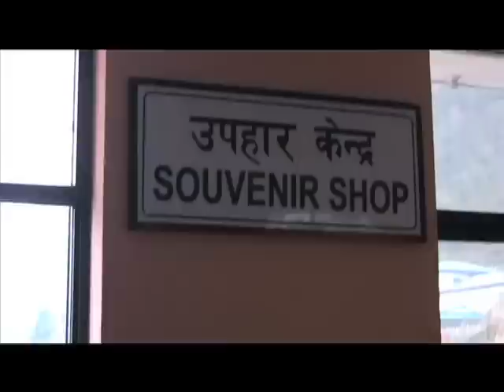Yeti Airlines: Kathmandu to Lukla (2840m) Airport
My Everest Base Camp Adventure